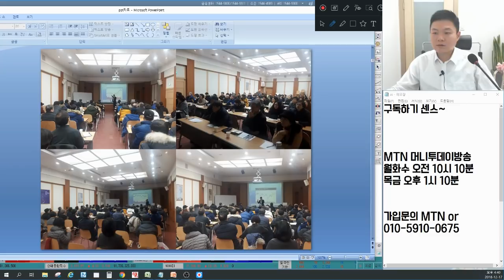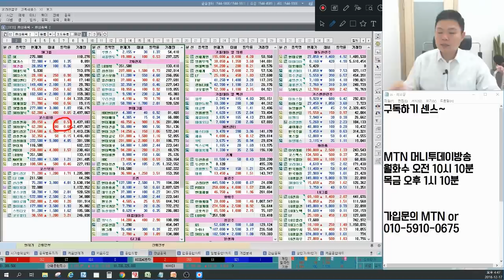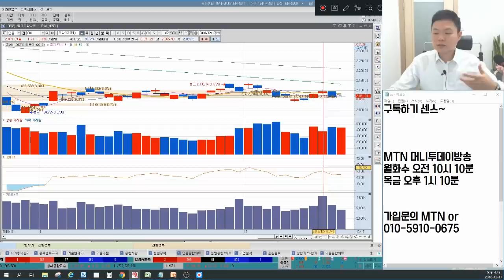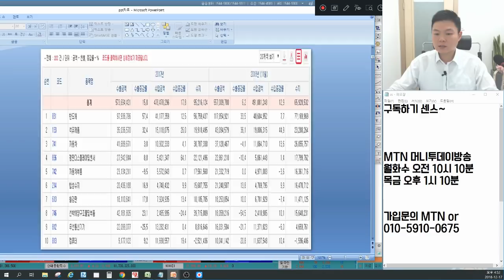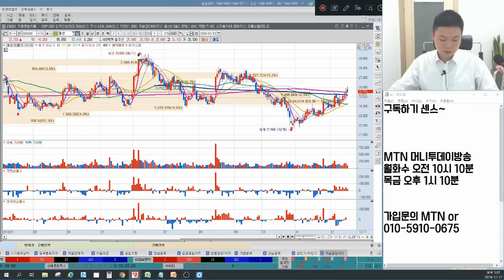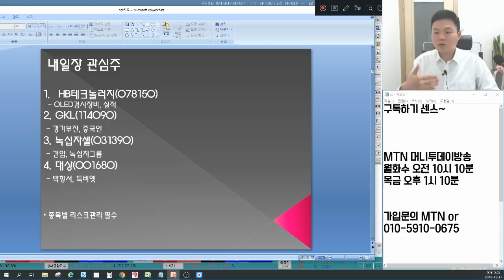바이오 급락, 하락이유는 따로 있다? 삼성전자 외국인 매수, 의미는? 언론에 나오지않는 마감시황&종목추천(SK하이닉스,셀트리온,경남제약, 경협주, HB테크놀러지, 대상 포함)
12월 17일 장마감후 꼭 알아야할 주식 마감시황과 내일장 관심주 5선 지금 확인하세요~

1. 바이오 급락, 진짜 이유는 따로있다?
2. 전기전자 반등, 외국인매수 의미는?
3. 불황형수출, 시장발목잡는 형국
4. 경협주의 미래는 트럼프가 책임진다?
5. 시장 박스권횡보세 언제까지?
6. 내일장관심주 공개